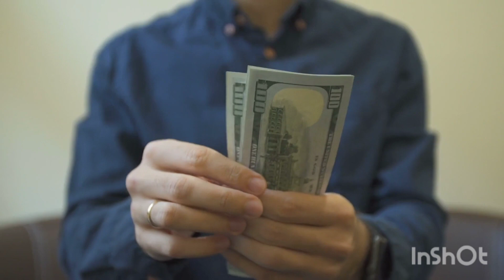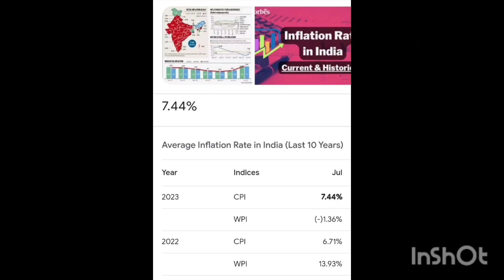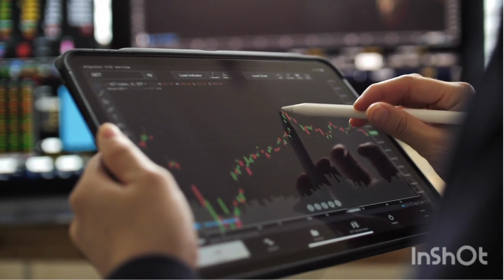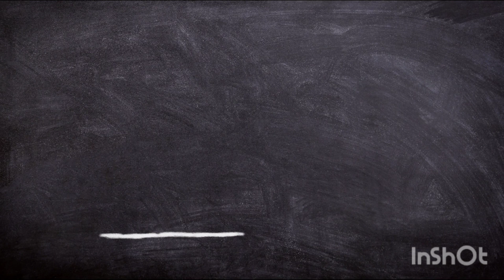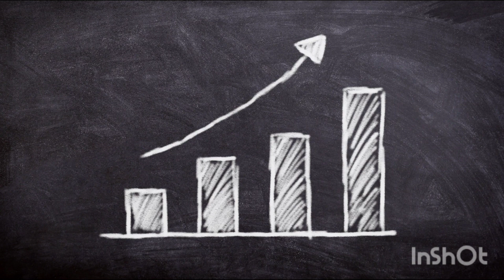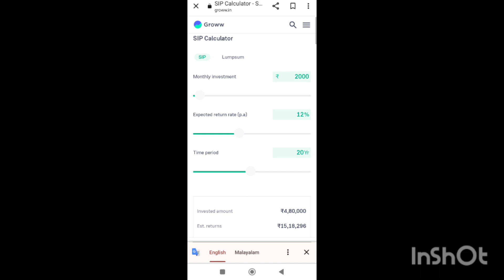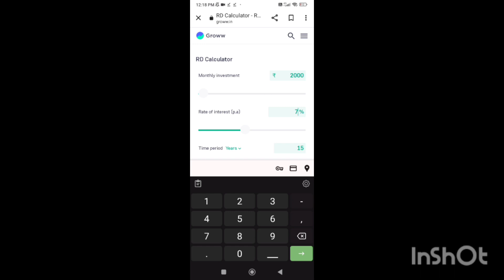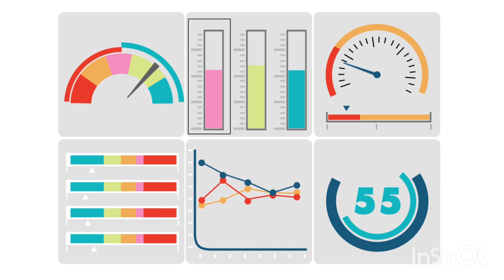സമ്പത്ത് വളർത്താൻഎങ്ങനെ Invest ചെയ്യണം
സമ്പത്ത് വളർത്താൻ
എങ്ങനെ Invest ചെയ്യണം